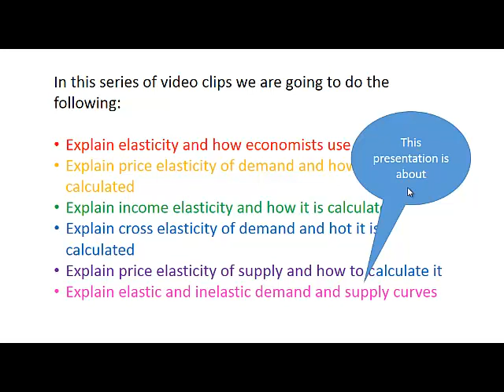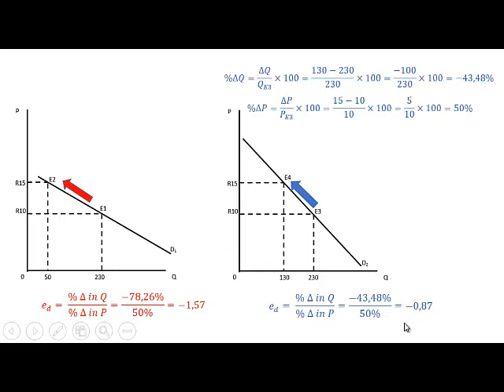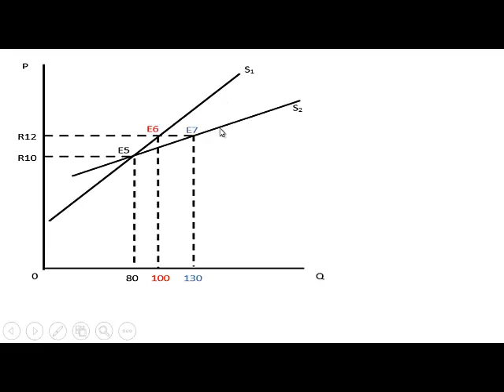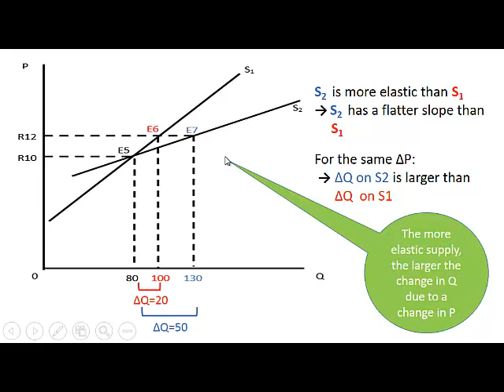06 Elastic and inelastic demand and supply curves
This video explains the elasticity of a demand curve, and the elasticity of a supply curve.